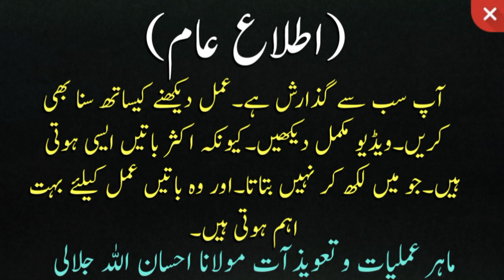Surah Mulk/Surah mulk Ki Fazilat/Benefits Of Surah Mulk/Urdo Hindi Wazifa/By Zumar Tv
I try to point out all of your life issues in my wazaif. If you have any  issues then you can request us through Your comment Or my what's app number. I will InshaAllah make a video. All Wazaif are allowed to practice without taking any permission to read.

السلام علیکم!!!
 میں اپنے وظائف میں آپ کی زندگی کے تمام مسائل کی نشاندہی کرنے کی کوشش کرتا ہوں۔  اگر آپ کو کوئی خاص مسئلہ ہے تو آپ اپنے تبصرے کے ذریعے ہم سے درخواست کر سکتے ہیں۔  انشاءاللہ اس موضوع پہ ویڈیو بناؤں گا۔  تمام وظائف کو پڑھنے کی مخصوص اجازت لیے بغیر کرنے کی اجازت ہے۔
اور آگر آپ ھم سے کوئی عمل یا تعویذآت کرانا چاھتے ہیں تو ھم سے ھمارے واٹس ایپ کے ذریعے رابطہ کرسکتے ہیں.
شکریہ

ماھر عملیات وتعویذات مولانا احسان اللہ جلالی

  Note: Always sincere and punctual what are you doing. and keep faith and trust in God.  And never practice two wazaif at a time for one purpose.  Assalam O Alaikum !!!

السلام علیکم!!!
شکریہ

  Note: Always sincere and punctual what are you doing. and keep faith and trust in God.  And never practice two wazaif at a time for one purpose.  Females are not allowed to do any wazifa of any Quranic verses during their dates.  But you can do Zikr and Durood Sharif on those dates.  Thanks
 تمام مواد "زُمر ٹی وی" کی ملکیت ہیں۔ لہذا ہمارے ویڈیو کو استعمال کرنے کی اجازت نہیں ہے۔ شکریہ.

 نوٹ:  آپ جو بھی اعمال وظائف یا تعویذآت کر رہے ہیں اس کے ساتھ ہمیشہ مخلص اور وقت کی پابندی کریں.اور اللّٰہ تعالیٰ پر پختہ یقین اور بھروسہ رکھیں. اور ایک مقصد کے لئے ایک وقت میں کبھی بھی 2 وظائف  نہ کریں۔ خواتین کو اپنی تاریخوں کے دوران کوئی قرآنی آیات کی وظائف کرنے کی اجازت نہیں ہے۔ لیکن آپ ان تاریخوں میں ذکر اور درودشریف کا وِرد کرسکتے ہیں۔ شکریہ
not allowed to do any wazifa of any Quranic verses during their dates.  But you can do Zikr and Durood Sharif on those dates.  Thanks